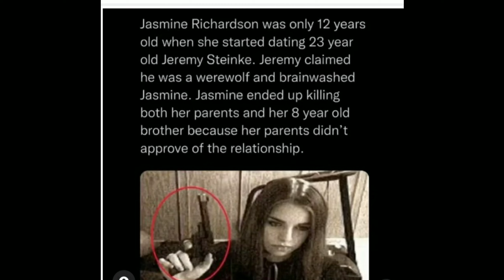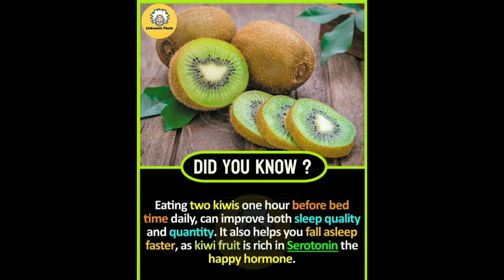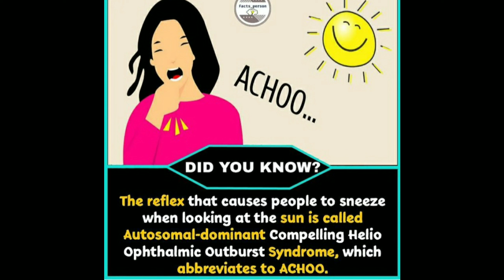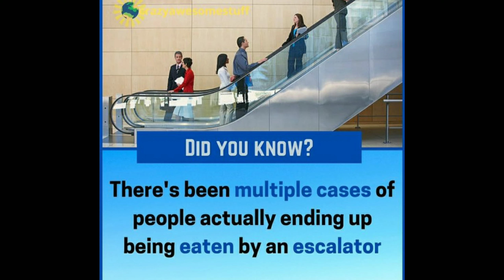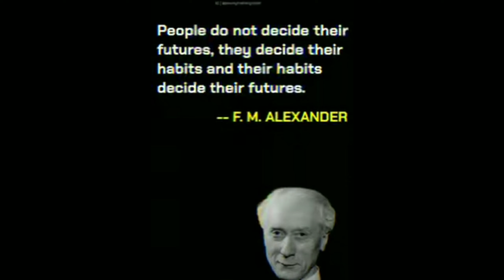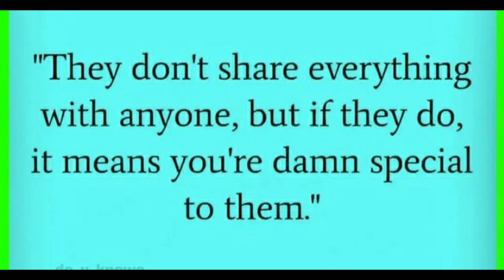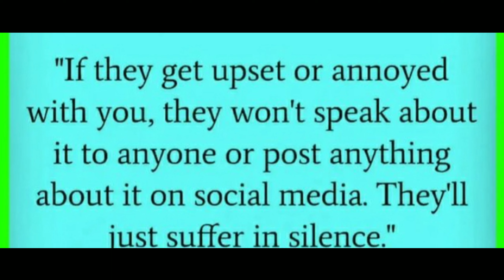Awesome Facts you should know #494|| Facts All Day